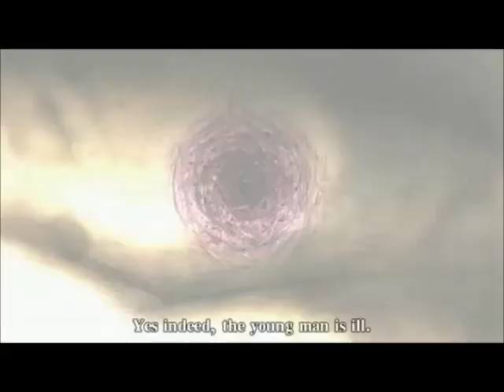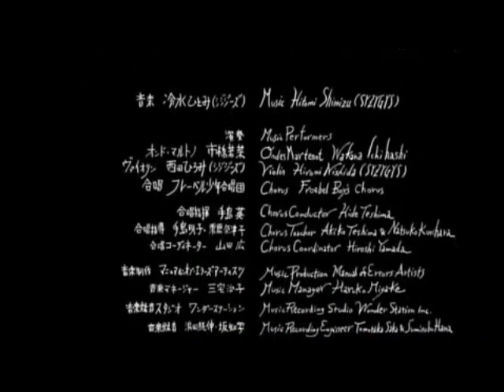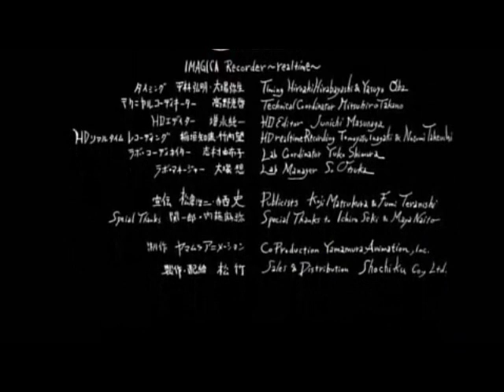A Country Doctor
Franz Kafka's A Country Doctor (カフカ 田舎医者 Kafuka: Inaka Isha) is a 2007 anime short film by Kōji Yamamura.

The film has won several awards, including the 2008 Ōfuji Noburō Award from the Mainichi Film Concours and the 2007 Grand Prize at the Ottawa International Animation Festival. It was also included in the Animation Show of Shows in 2008.